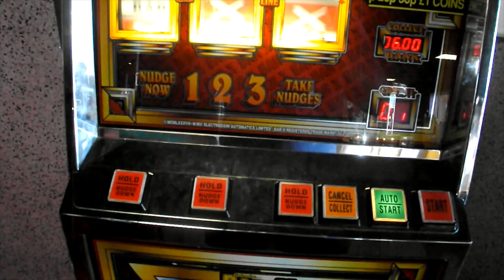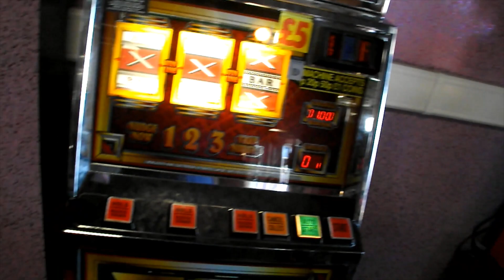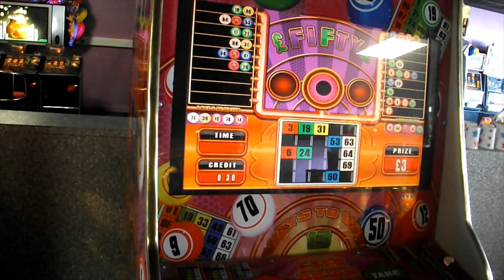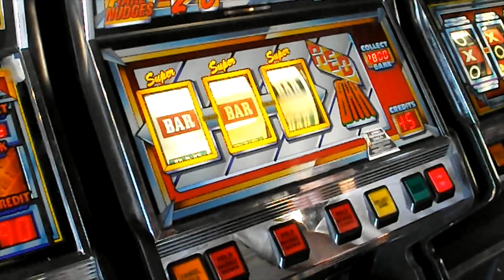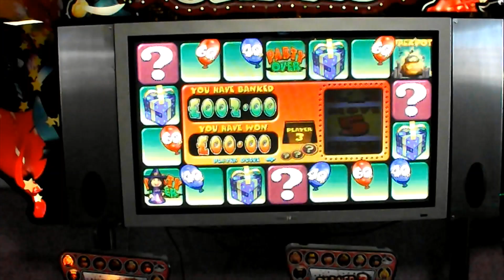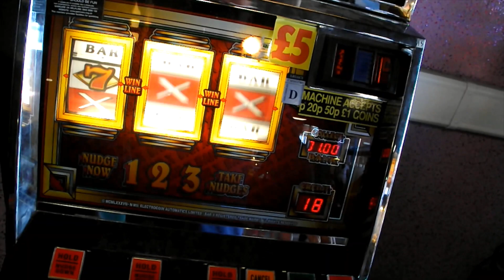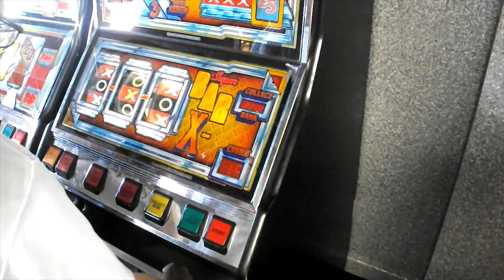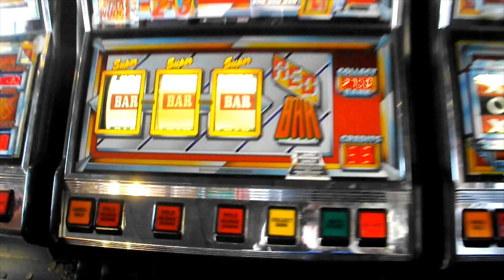Roxy Too Bridlington Hot August Bank Holiday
A quick visit to Roxy Too Amusements with some of the gang.
South Shore Holiday Park Bridlington